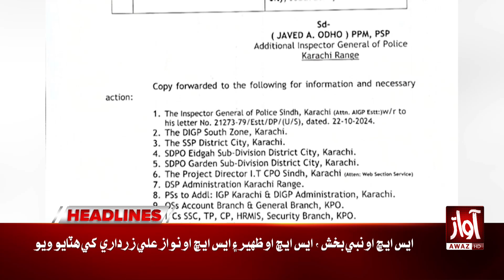Rawadari March, 2 DSPs and 5 SHOs involved in violence suspended | Awaz News Headlines At 12 AM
Rawadari March, 2 DSPs and 5 SHOs involved in violence suspended | Awaz News Headlines At 12 AM | Latest Updates | Awaz Tv News